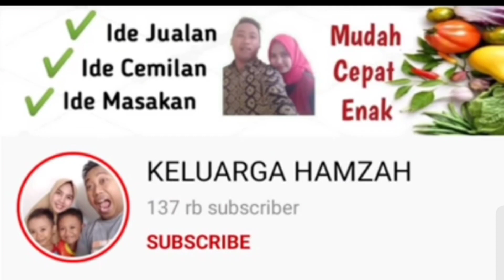USAHA TAK KENAL USIA‼️SIAPA SAJA BISA MENJUALNYA.. MINUMAN MURAH KEKINIAN DIJAMIN LARIS MANIS..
Assalamualaikum, banyaknya usaha minuman dimana2 ngga menyurutkan langkah kita untuk jualan minuman juga. Jualnya murah aja, yang penting cepat mutarnya.

ES JERO (Jelly Taro)
by @KELUARGAHAMZAH

Bahan Santan:
130ml santan instan (7000)
400ml air panas

Bahan Gula:
500gr gula pasir (7000)
1 liter air

Bahan Mutiara Hitam:
100gr sagu mutiara (2500)
1 sdm pewarna makanan hitam
800ml air

Bahan Jelly:
40gr nutrijel plain (8000)
100gr gula pasir (1400)
1/4 sdt garam
1 sdt pewarna makanan ungu
2 liter air

Kuah:
10 sachet pop ice taro (11.000)
480gr krimer kental manis (13.500)

Tambahan:
3 es batu uk plastik 1kg (4500)
34 cup uk 12oz (6120)
34 tutup datar (2380)
34 sedotan (1700)

Modal -+ 65.100 dapat 34 cup.
Modal per cup= 65.100 : 34 = Rp.1914

Jika jual 3000/cup maka omset= 3000x34= Rp.102.000
Untung= omset - modal
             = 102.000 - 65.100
             = 36.900

Atau jual 4000/5000 sesuaikan dengan harga modal di daerah masing-masing.